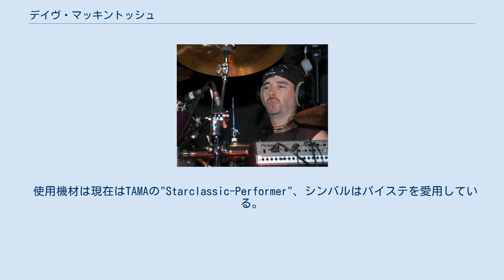デイヴ・マッキントッシュ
イギリスのヘヴィメタル・ミュージシャン
デイヴ・マッキントッシュ（Dave "Compact Dynamo" Mackintosh, 1977年9月15日 - ）は、スコットランド・グラスゴー出身のヘヴィメタルドラマー。
パワーメタルバンド・ドラゴンフォースの元ドラマーである。
 使用機材は現在はTAMAの"Starclassic-Performer"、シンバルはパイステを愛用している。
 Bal-Sagoth Tama Starclassic Performer B/B パイステ ^ ｢Rhythm & Drums Magazine｣2009年1月号のインタビュー。
^ “DRAGONFORCE Parts Ways With Drummer DAVE MACKINTOSH, Announces Replacement”. Blabbermouth.net. (2014年6月3日). 2016年5月26日閲覧。